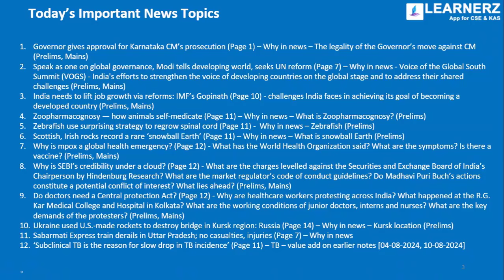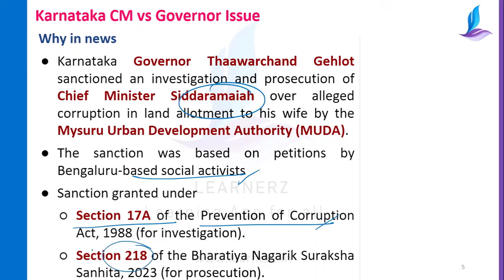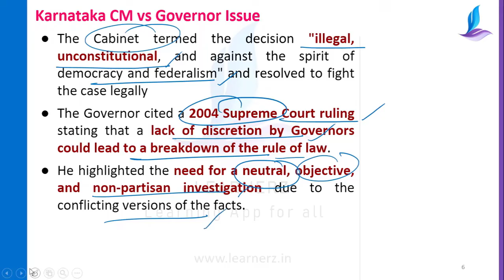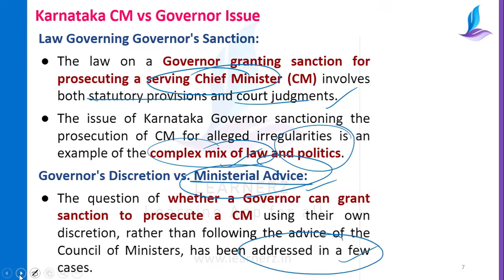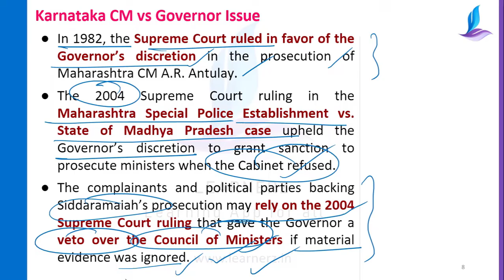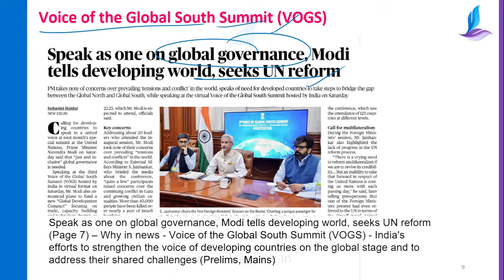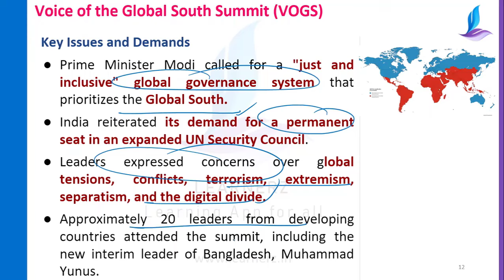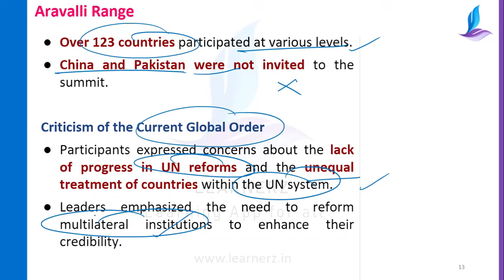18 August 2024 | The Hindu News Analysis in Malayalam | UPSC CSE | Learnerz IAS